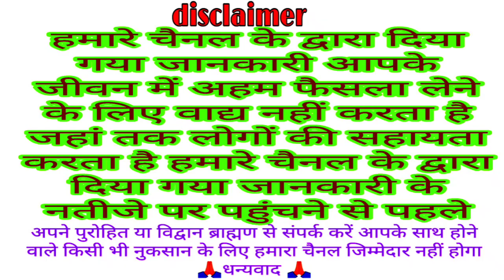मंगला गौरी व्रत कथा 2023-Mangala Gauri vrat katha-Mangala Gauri vrat ki kahani-mangala Gauri kahani